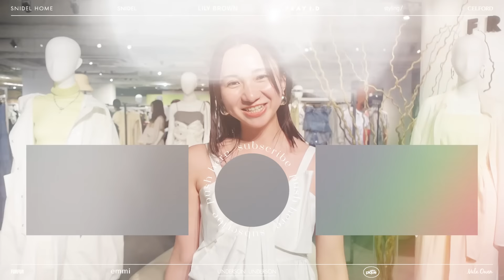【CELFORD/SNIDEL etc…】2024年新作展示会に潜入！春夏ファッションチェック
今回は、2024SS1st展示会のファッションチェックをお届け！リアルバイアイテムも紹介しました♪
前編は、CELFORD、SNIDEL、MIESROHE、LILY BROWN、FURFUR、SNIDEL HOMEです✨

00:00 オープニング
00:06 【CELFORD】
00:09 一真由子
02:33 山根和
03:49 西川さくら
05:14 田中祥子
06:01末吉梨紗
06:42 鷲津春華
07:17 【SNIDEL】
07:22 山浦まりな
08:56 三上梨華
09:48 岸尾彩未
11:06 岡田真理子
11:39 金山由有里
12:43 【MIESROHE】
12:47 坂上典子
15:09 森田雅子
17:29 中川香奈子
18:38 【LILY BROWN】
18:41 吉野真由
19:58 船越杏奈
20:22 田尻香織
22:19 細淵和気
23:52 菅原岬
24:23 内田樹里
24:57 二日市希和
26:25 【FURFUR】
26:28 玉田絵理香
28:02 佐々田寧音
29:58 佐々木聖佳
31:14 並木優子
32:26 林好香
34:06 【SNIDEL HOME】
34:14 高野玲緒奈
35:03 大坪遥来
40:51 エンディング